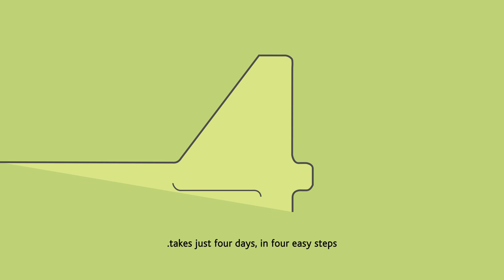Let's get Healthy 2D Motion Graphics Animation